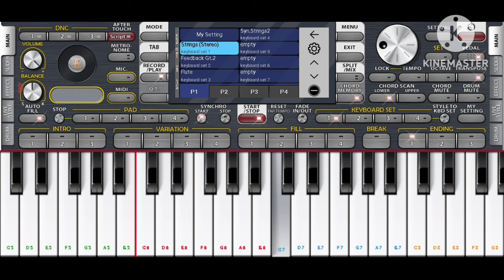Rumah Bambu ORG24 [BY Mas Kamil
org24

Rumah Bambu
by Mas Kamil